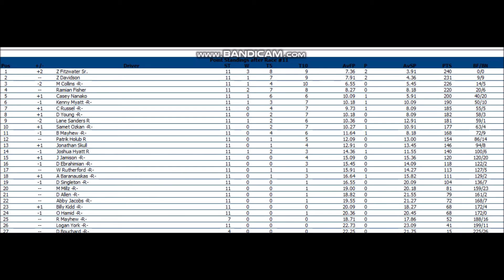///𝙉𝙊𝙍𝙇𝘼 RedBull Super Car Tour Round 11 @St. Petersburg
Welsone to St. Petes! Enjoy the race!